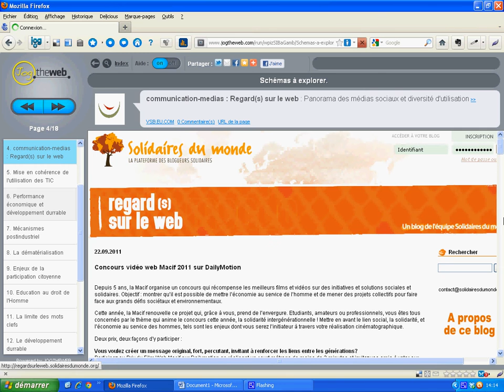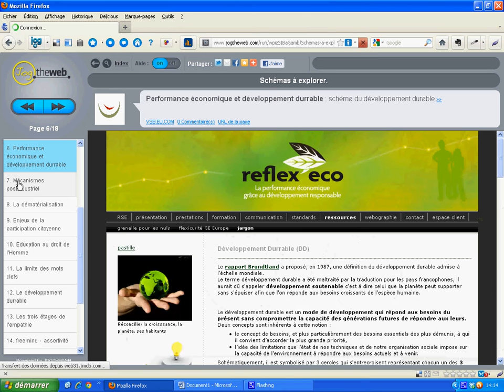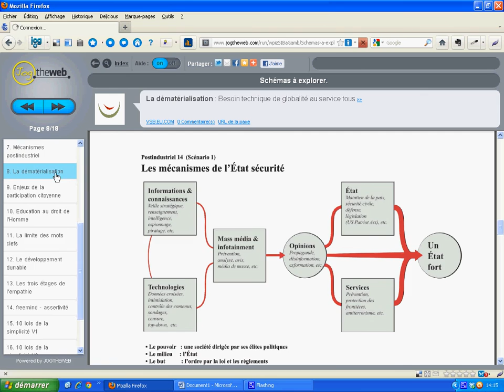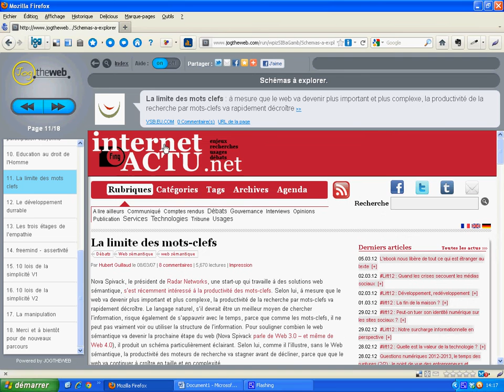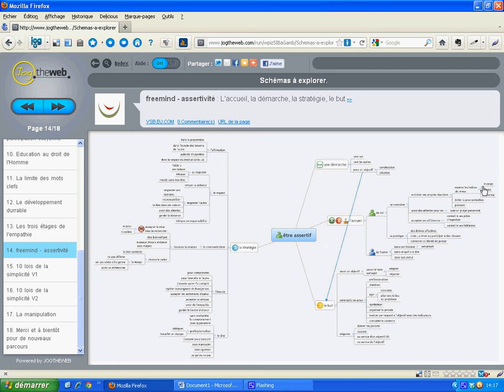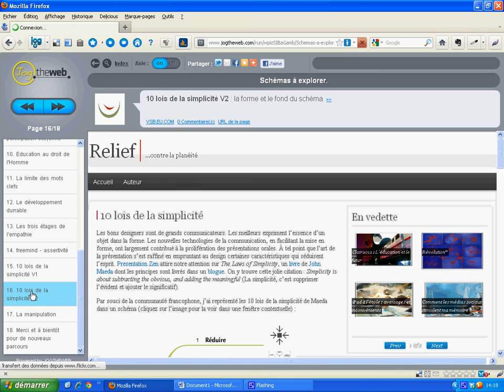shema1avi.avi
introduction au didacticiel sur les schémas partie1 par Valérie Felder Le didacticiel